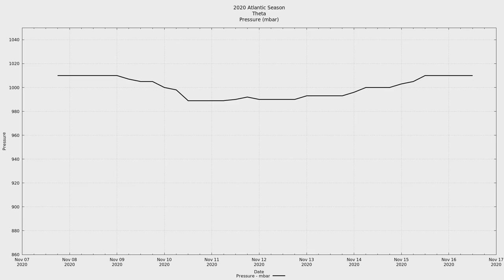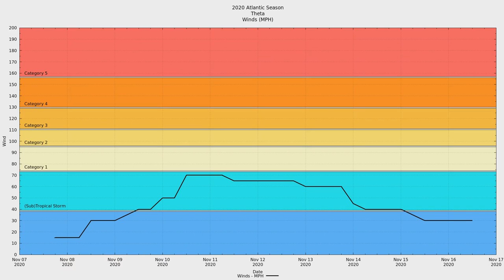2020 Atlantic #30: Tropical Storm Theta (Meteosat11 Angle)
[[ This is Theta from the Meteosat11 satellite. An additional video from the GOES-16 satellite is found

Tropical Storm Theta was the thirtieth tropical system and the twenty-ninth named storm of the hyperactive 2020 Atlantic hurricane season. At 29 storms, this now bests the 2005 hurricane season as the most active. 2005 reached its last storm on December 30th.

Theta began as a area of low pressure that had detached from a front that had began dying out over the central Atlantic. Once the circulation had completely closed off, Subtropical Storm Theta was born. Never a threat to land and with very little chance of strengthening, Theta moved eastward over the Atlantic without much fanfare other than eventually transitioning to a fully tropical system.